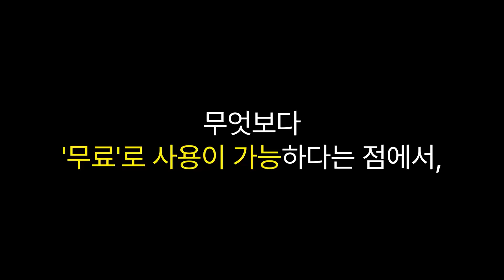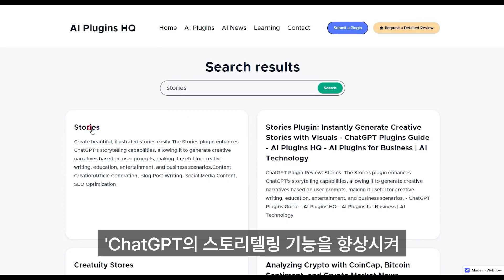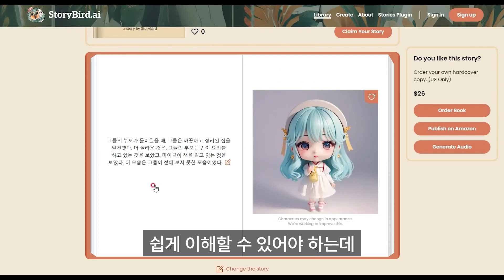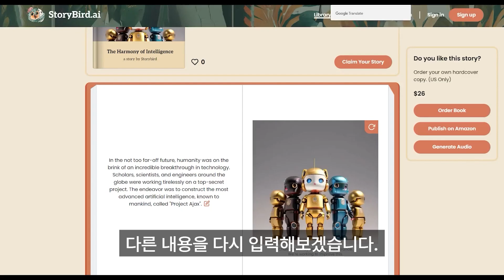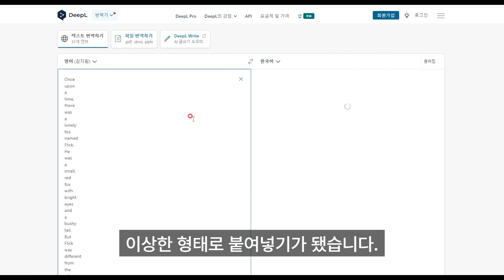ChatGPT Plugin Stories 사용방법.점점 동화책 만들기 쉬워집니다.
📝Summary
ChatGPT Plugin Stories
사용자가 프롬프트에 따라 창의적인 스토리, 교육 시나리오, 엔터테인먼트 및 비즈니스 시나리오를 작성할 수 있도록 도와주는 ChatGPT 플러그인 중 하나인 '스토리' 플러그인에 대해 소개합니다.
📚ChatGPT의 '스토리' 플러그인은 사용자가 창의적인 스토리, 교육 시나리오, 엔터테인먼트 및 비즈니스 시나리오를 작성할 수 있도록 도와줍니다.
🌐플러그인은 한국어 번역이 자연스럽지 않을 수 있으며 어린아이에게는 적합하지 않을 수 있습니다.
⏳빠르게 변화하는 시대에 인공지능 기반 도구 학습에 시간을 투자하는 것은 중요합니다.

⏰Time stamp
00:00 ChatGPT Plugin Stories 하이라이트
00:20 챗지피티 소개
00:31 'Stories' 플러그인 소개
00:47 'Ai Plugins HQ' 사이트 정보
02:01 Stories 플러그인 아쉬운 점
02:39 Stories 다양한 주제 사용 예시
04:21 인공지능 트렌드